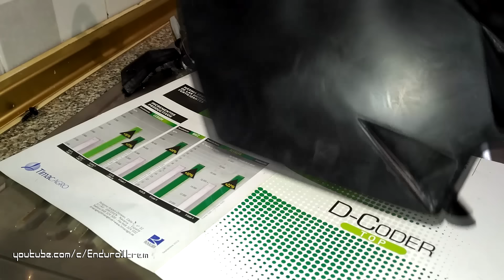🥇 Cómo restaurar PLÁSTICOS MOTO [ PULIR PLÁSTICOS Enduro ]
Restauramos un plástico de nuestra moto quemado por el sol y bastante arañado con diferentes lijas y pasta dental.

Donde encontrar material de pulido y lijas:
kit de lijas
Esponjas pulir